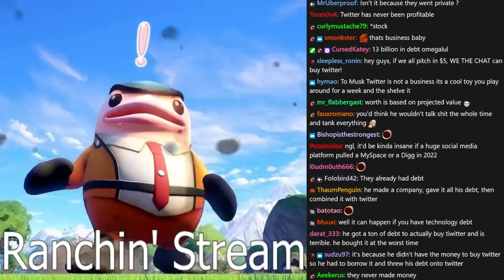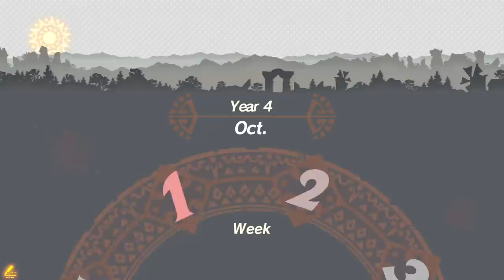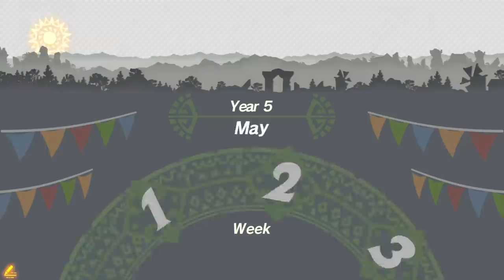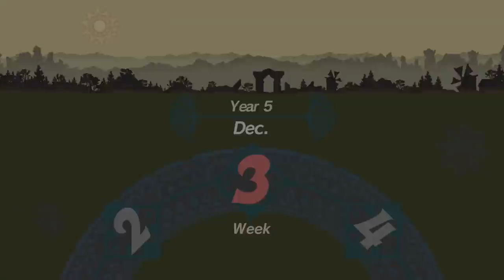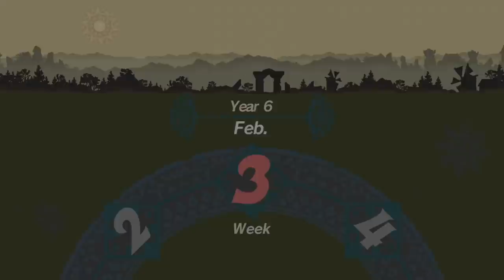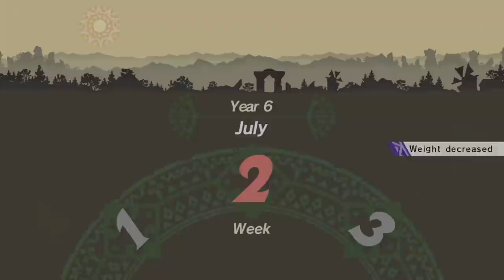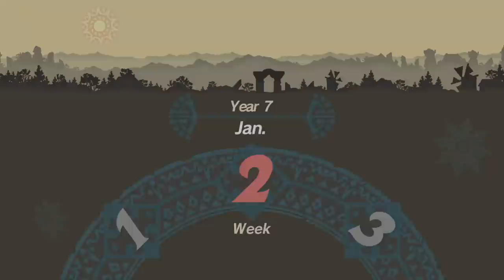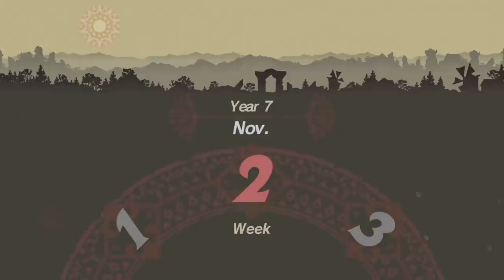[Tomato] Ultra Kaiju Monster Rancher : Huge monster faceplants into the dirt 30 times a minute.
Tomato plays Ultra Kaiju Monster Rancher

0:00:00 Intro Music
0:00:35 Intro
1:03:39 Ultra Kaiju Monster Rancher